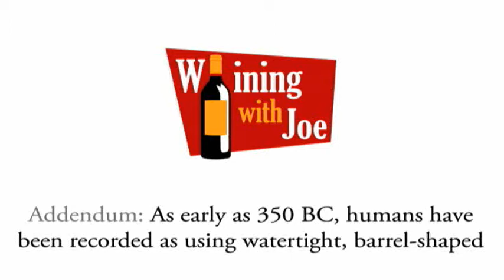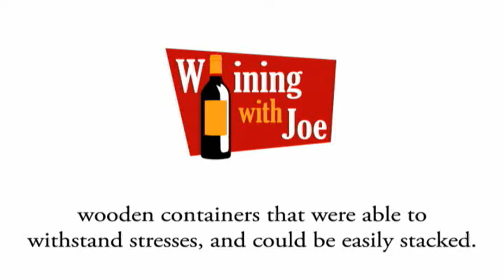Breaking-In a Barrel • Wining with Joe: 28th Blend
Ever wonder what happens to a wine barrel BEFORE you put any wine into it? Winemaking protagonist Joe Hurliman answers this question with a special behind the scenes look at breaking-in a barrel at Herzog Wine Cellars